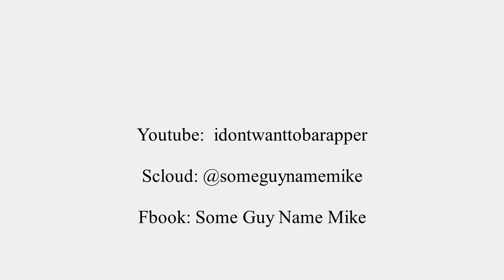some.guy.name.Mike - Resurrection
Beat by.. Rollova Music

mad respect to @LetoBeats. we do great work together!

100% Original 2017, 2020 and beyond some.guy.name.Mike music